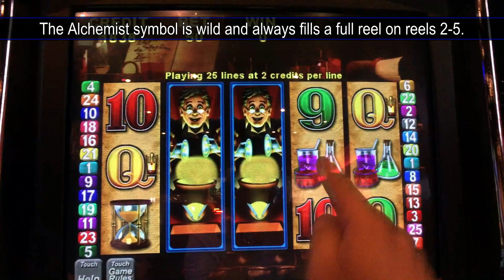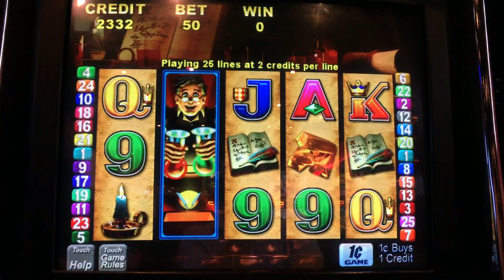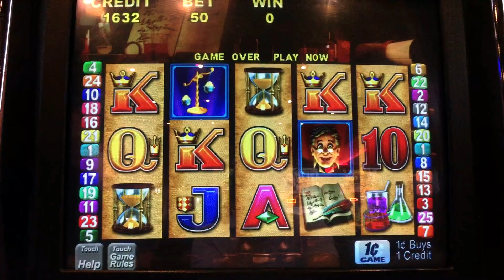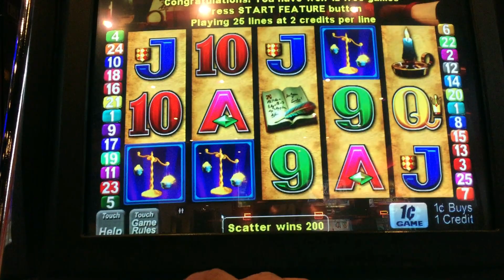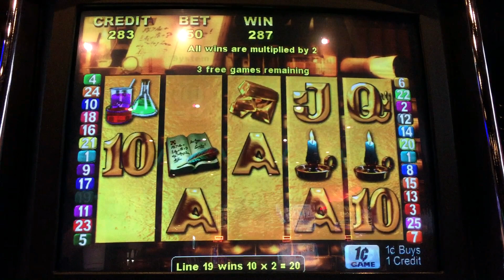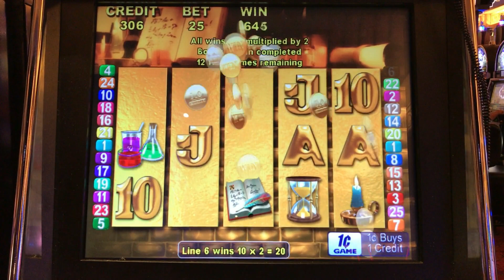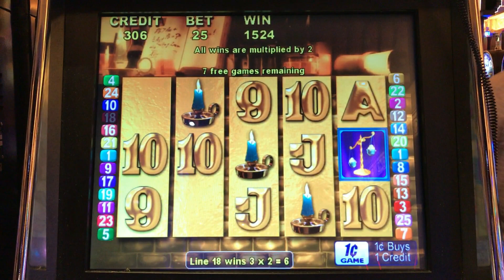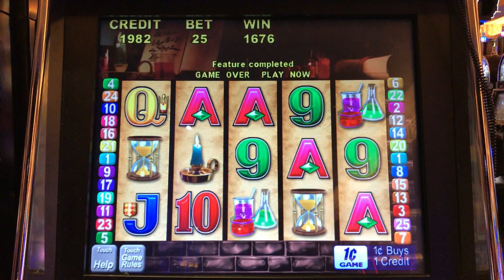Gold Maker Slot - TBT Live Play and Free Spins Bonuses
Live Play and 2 Free Spins Bonuses in Aristocrat's Gold Maker slot for Throwback Thursday.  At all times, when an Alchemist symbol lands on reels 2-5, it expands to become a wild reel.  Three to Five scattered bonus symbols trigger free games.  During the free games, all wins are doubled.  When an Alchemist lands, it becomes a locked wild reel for one spin.  Taken at Harrah's Resort Southern, CA.